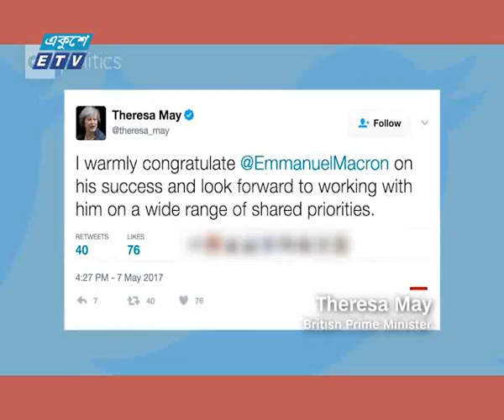France Macron News Ekushey Television Ltd 08 05 2017